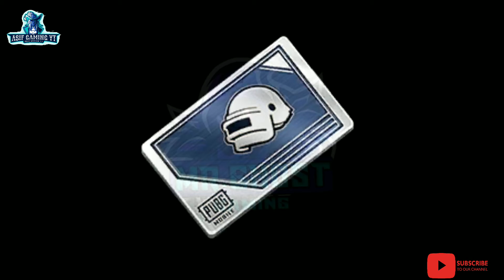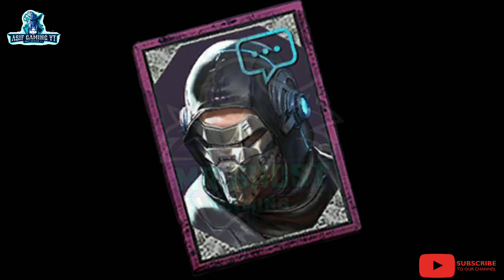Season 11 100%Real leaks